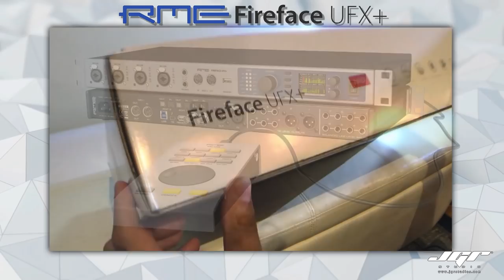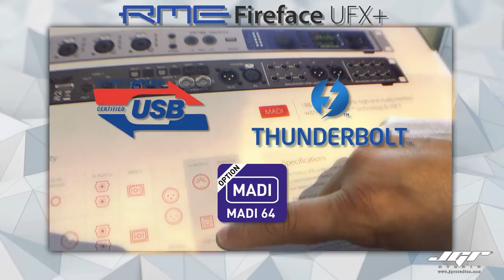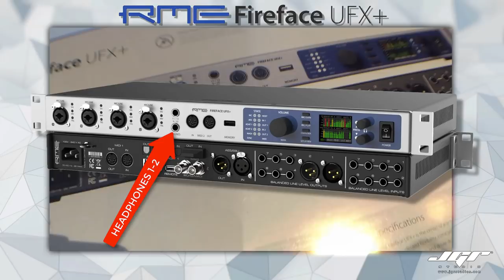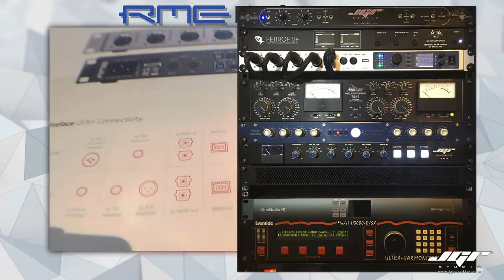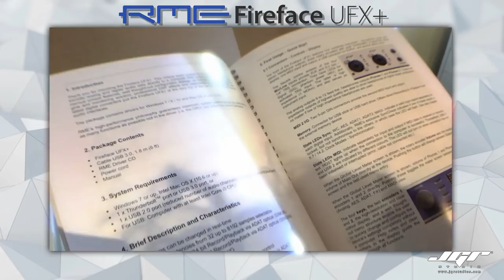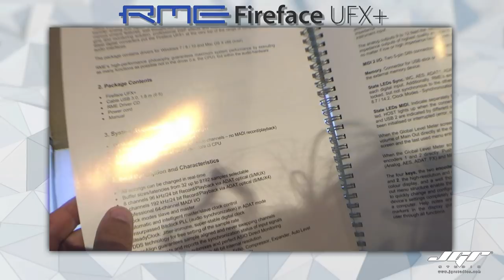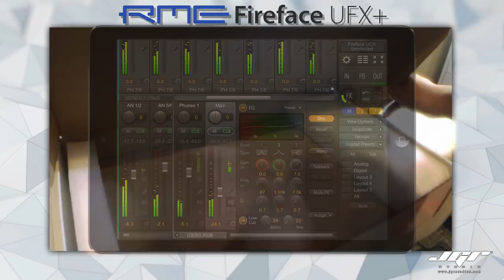RME Fireface UFX+ Scheda audio Pro Unboxing Tutorial Recensione Italiano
RME UFX+

Parlare di RME è sempre un piacere, è arduo se non impossibile trovare punti negativi o difetti di costruzione di queste schede audio e convertitori. RME è ormai da decenni leader nel rapporto qualità prezzo prestazioni nel campo delle schede audio per Mac e Pc. E’ sinonimo di Pro, resistenza e durata nel tempo grazie al supporto decennale dei driver che ancora oggi, supporta schede fatte nel 1999 con aggiornamenti driver e firmware. Una serie di prodotti quindi con una obsolescenza tecnologica veramente imbattuta. I loro prodotto si collocano solo nel mercato Pro, facendo sin dall’inizio, una scelta oculata della clientela, non sono mai scesi a compromessi rinunciando completamente alale fasce home e semi pro affollate da tanti altri marchi.
Ci troviamo oggi a parlare della nuovissima UFX+, l’ammiraglia delle schede audio ora disponibile per le nuove connessioni  USB3 e Thunderbolt in grado di supportare principalmente il protocollo MADI impossibile da gestire agevolmente via USB2.
Proprio la UFX ha infatti finora svolto un ruolo di leader nella gestione dei canali audio su USB2 primeggiando su tutte le altre schede audio, e riuscendo, grazie ad un Driver scritto in modo impeccabile, a gestire 30 canali da 44kHz a 192kHz.
La nuova versione + si affianca alla UFX (ora chiamata UFXII), aggiungendo un supporto al protocollo Madi che aggiunge virtualmente ben 94 canali. Ma le novità non finiscono qui.

Esteticamente è molto simile alla precedente, tranne un nuovo look metal, ed una riposizionamento della porta USB anteriore dedicata al sistema Durec. Sul pannello frontale troviamo quindi 4 canali preamplificati, in grado di accettare connessioni bilanciate sia in formato XLR sia TRS, con controllo di impedenza separata e Phantom Power 48V attraverso il software TotalMix o attraverso il display frontale via menu. infatti la UFX+ è in grado di funzionare come mixer indipendente e recording station anche senza computer collegato. Un in e out MIDI, 2 uscite cuffie indipendenti.

Sul pannello posteriore troviamo i soliti 8 In e 8 Out in formato TRS e XLR per il canali 1 e 2. L’uscita e l’ingresso AES/EBU, le connessioni BNC per il clock esterno, gli ingressi e uscite MADI, gli ingressi e uscite ADAT doppi (16 canali), la connessione Remote USB per il controller ARC, le connessioni Thunderbolt e USB3 per il computer, un In e Out Midi, l’alimentazione generale.

La scheda si presenta solida al tatto e ben bilanciata, facile da montare e connettere. Nel mio caso ho collegato tutti gli in e out nel seguente modo. Nessuno spazio è lasciato al caso, tutto completamente ingegnerizzato per garantire il massimo accesso e prestazioni di questa scheda.

Pannello Anteriore
Preamp 1-2 (DI esterna)
Preamp 3.4 (Ritorno master out sommatore)
Uscita cuffia 1 connesso all’amplificatore delle cuffie esterno
Uscita cuffia 2 connesso a due speakers supplementari
Midi In per la connessione di un controller esterno

Pannello Posteriore
Ingressi e uscite 1-8 all’outboard esterno (Maselec, Elisia, JGRVC4, Eventide H3500)
Uscita AES/Ebu alle casse Genelec 8540
Connessione BNC al convertitore Ferrofish A16 MK2
Connessioni MADI al convertitore Ferrofish A16 MK2 cui output finiscono nel sommatore audio vintagemaker.
Connessioni Adat collegate al convertire esterno Presonus digimax
Connessione USB3 al MacPro
Connessione MIDI collegate al Ferrofish A16 MK2 per il controllo remoto dei parametri